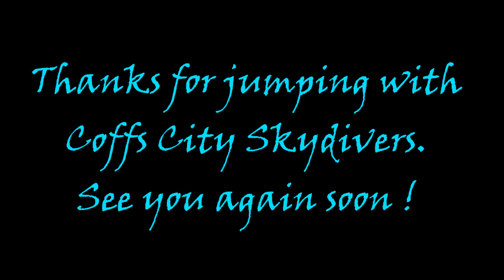Coffs City Skydivers: Beach - Skydive - Lukas